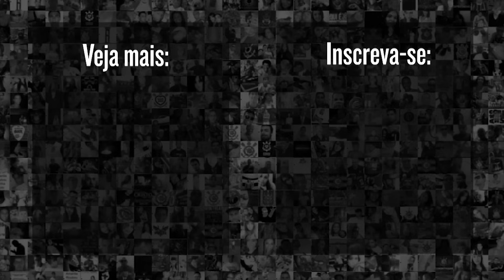CÁSSIO fala de RESULTADO JUSTO do CORINTHIANS contra o PALMEIRAS pelo Brasileirão 23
O goleiro Cássio falou sobre o resultado justo do duelo que acabou em 0x0 entre Corinthians e Palmeiras. Confira a zona-mista!